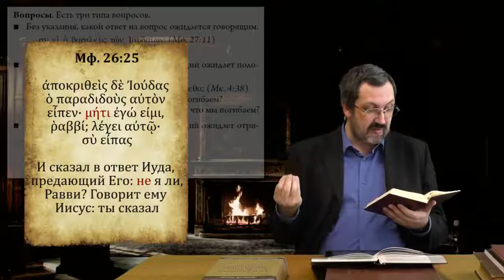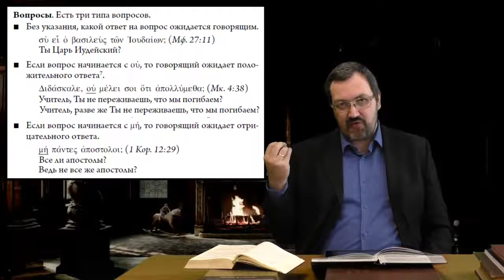Греческий язык Нового Завета 26 5 Немного об отрицательных частицах